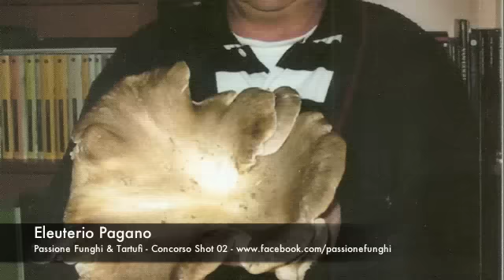Passione Funghi - Concorso Shot 02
La rivista di funghi e tartufi più venduta in Italia!
Per gli amanti della ricerca: Passione Funghi e Tartufi è la rivista mensile dedicata interamente alla ricerca e alla raccolta sia dei funghi più amati come i porcini, galletti e le spugnole; sia dei pregiati tartufi. Ogni mese troverete itinerari, notizie, curiosità, tavole didattiche e le ottime ricette redatte dai nostri chef: una rivista completa, rilegata e da collezione, in tutta Italia, da non perdere!
Seguendo ogni giorno la pagina Facebook Passione Funghi & Tartufi, acquistando in edicola la rivista Passione Funghi e Tartufi e cliccando sul sito ogni giorno potrai scoprire nuove curiosità sul mondo dei funghi e dei tartufi: da dove stanno nascendo a quanto sui mercati; dalle migliori ricette per valorizzarli ai migliori prodotti delle aziende italiane: Passione Funghi, is Passion 4 You!